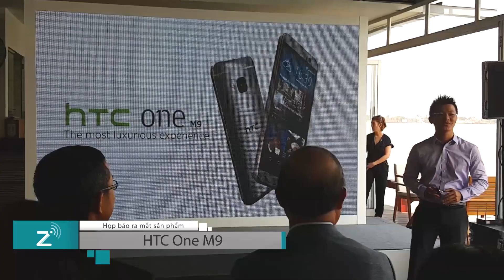HTC One M9 - Họp báo ra mắt sản phẩm [ZChannel]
Sáng nay ngày 10 tháng 4 năm 2015, tại The Deck, HTC Việt Nam đã có buổi ra mắt chính thức "siêu phẩm" HTC One M9. Sản phẩm nâng cấp từ One M8 năm ngoái với kiểu dáng đẹp, nhiều cải tiến trong thiết kế lẫn tính năng hứa hẹn đem lại nhiều điều thú vị...

ZChannel sẽ cố gắng tổng hợp và thực hiện video giải đáp những câu hỏi trong thời gian sớm nhất. Cám ơn các bạn và mong các bạn luôn theo dõi và ủng hộ kênh.

Techz.vn là chuyên trang tin tức, đánh giá, tư vấn về sản phẩm công nghệ, những thiết bị số hướng đến đối tượng người tiêu dùng có nhu cầu mua sắm các sản phẩm như Smartphone, TV, laptop, thiết bị số ... và những người đam mê nghiên cứu khoa học công nghệ.

- Video Đánh giá, review chi tiết HTC One M9 chính hãng
- Có nên mua HTC One M9 không?
- Mua HTC One M9 ở đâu giá tốt?
- Video Mở hộp HTC One M9 hàng chính hãng
- Video Đánh giá chi tiết camera HTC One M9
- Video Đánh giá chi tiết thời lượng pin HTC One M9
- Video đánh giá chất khả năng chơi game HTC One M9
- Mua HTC One M9 ở đâu rẻ nhất được tặng kèm cái gì
- Mua HTC One M9 rẻ nhất Hà Nội/Hồ chí Minh
- Hướng dẫn sử dụng HTC One M9
- Các tính năng nổi bật, đặc biệt, hữu ích trên HTC One M9
- HTC One M9 bền, tốt, cảm ứng mượt, camera chụp đẹp không?
- Review HTC One M9
- What new on HTC One M9
- Shoud i buy HTC One M9
- Where to buy HTC One M9
- Battery test/Game test/Camera test/review HTC One M9